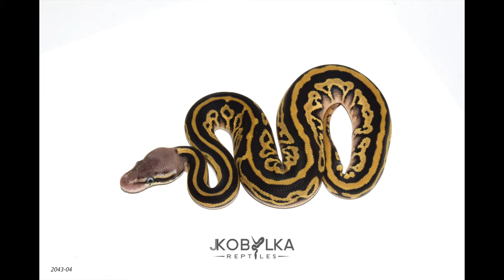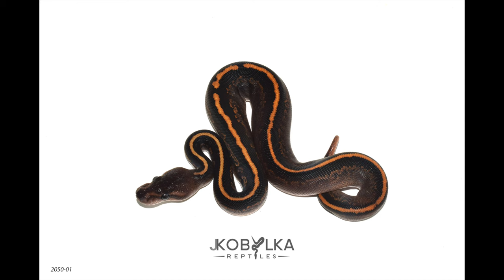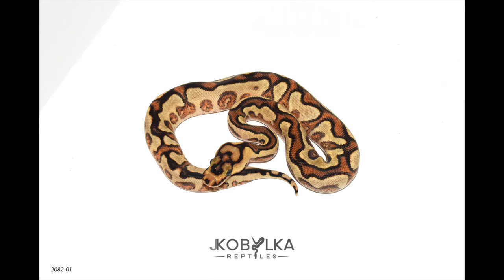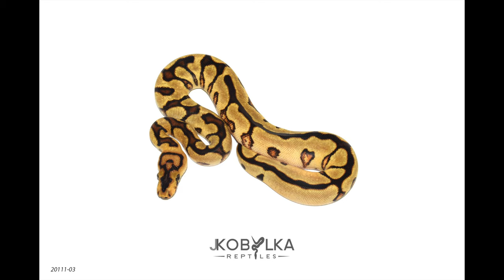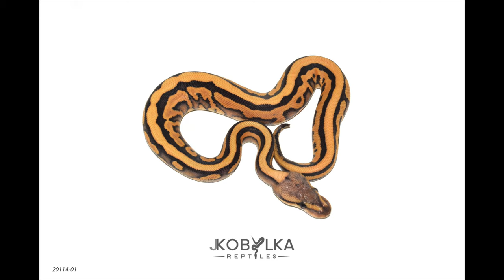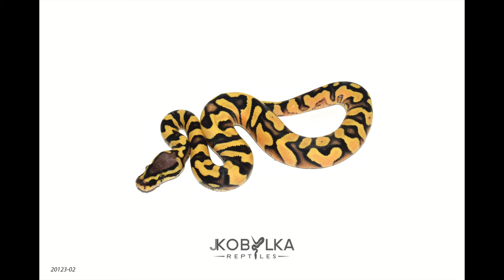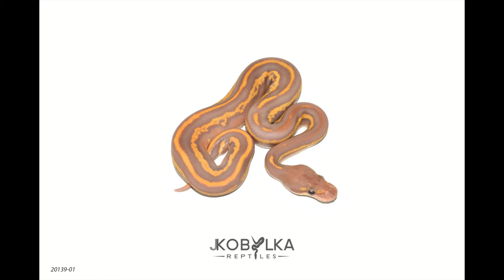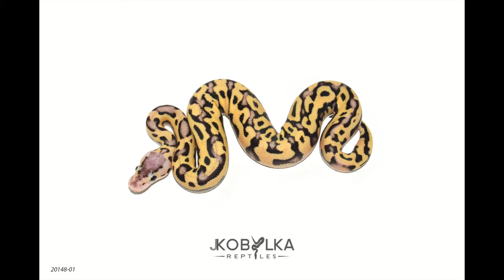JKR on SATFM podcast! Full Audio Interview (Caution, some explicit language)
Check out the Snakes & the Fatman podcast all all podcast platforms!

Justin Kobylka is a professional reptile breeder who has pioneered many of the most cutting edge Ball Python morphs and combos for the past 18 years. He has become known for not only his amazing animals, but also for developing and spreading interest in this amazing hobby through his popular YouTube channel and social media.

Justin has traveled worldwide lecturing about Ball Pythons and helping hobbyists develop their passion for these amazing reptiles.

J. Kobylka Reptiles is a dedicated breeding facility in NE Georgia It is well known for  innovative work with designer Ball Pythons – redefining what is possible with these amazing species.